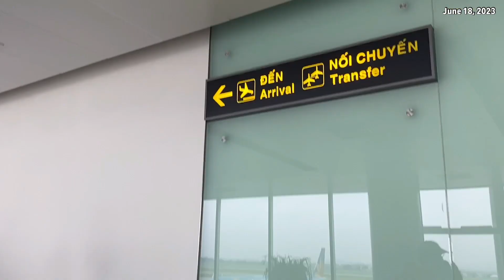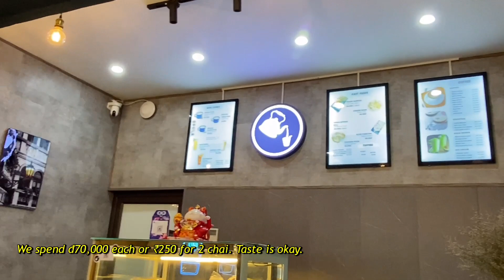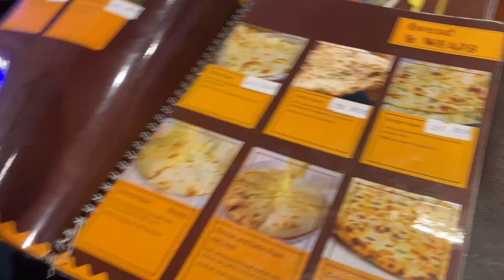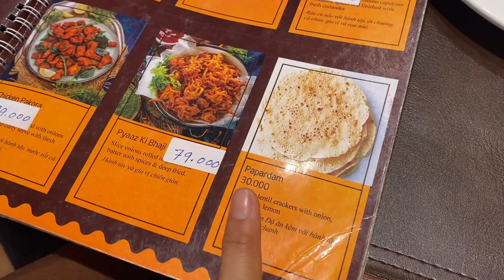🇮🇳🇵🇭 DAY 1 IN VIETNAM 🇻🇳 COSTS. WALKING AROUND IN HANOI. | Indian Filipino Couple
Tap Me ❤️

About this video:
In this video I share about our first day in Vietnam. I also share about the costs of what we spent today. We also walk around here and I finally ate Indian food after so long!

MORE:
What I'm currently reading = CITY OF GLASS by CASSANDRA CLAIRE

Keywords: Filipino in India. Filipino Living with In-Laws. Filipina in India. Filipina Living with In-Laws. Pinay in India. Pinay sa India. India. Pinay Living in India. Buhay sa India. Filipino Indian Couple. Filipino Indian LDR Couple. LDR Survivor. LDR. Life in India. Filipino in India. Filipino Living with In-laws. Filipino Life in India. Daily Vlogs. Aesthetic Vlogs. Silent Vlog. Daily Vlog. A day in the life. Filipino Wife in India. Singapore Trip. Mandai Zoo. Zebra. Giraffe.